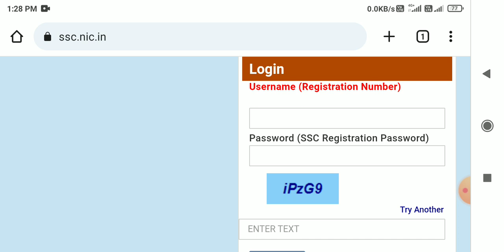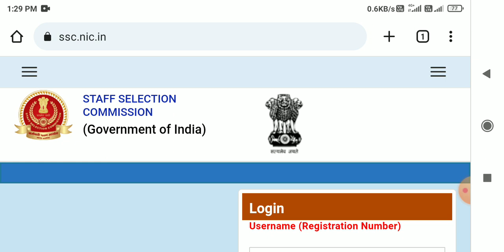ssc mts answer key 2023 || ssc mts answer kab aayega